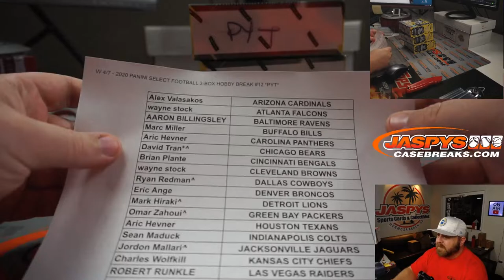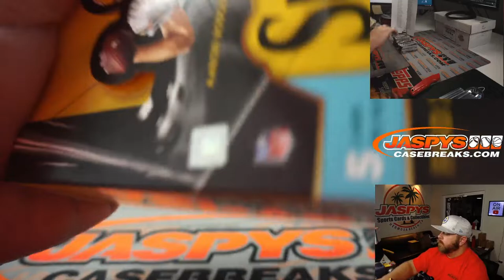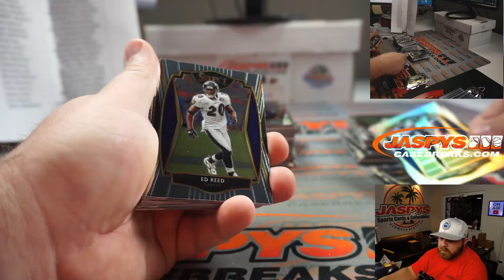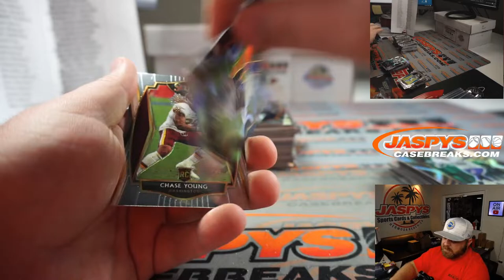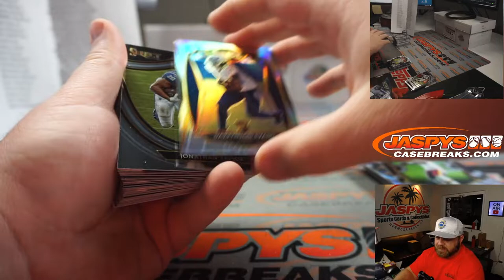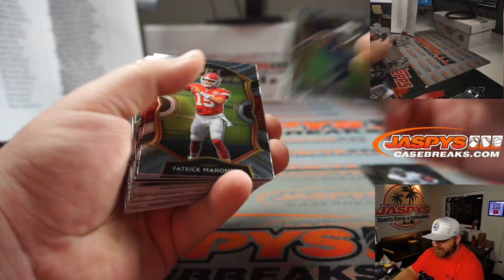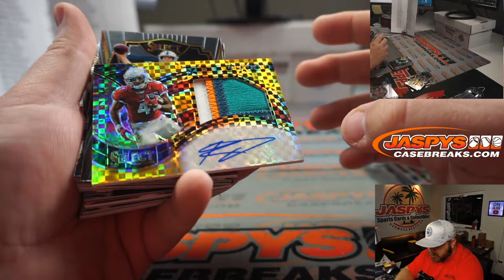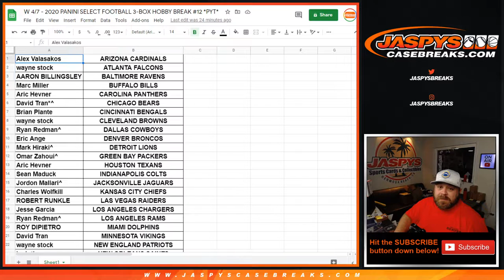W 4/7 - 2020 PANINI SELECT FOOTBALL 3-BOX HOBBY BREAK #12 *PYT*